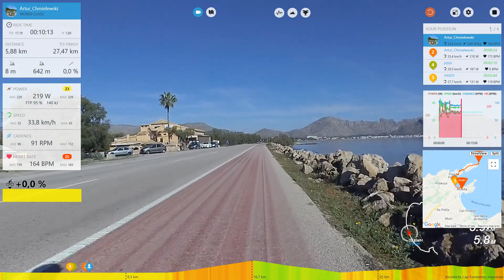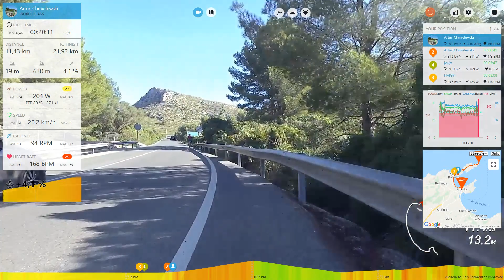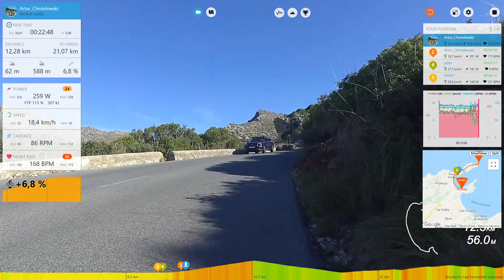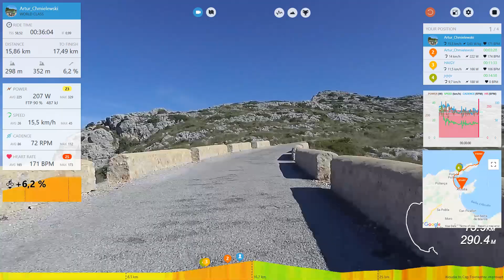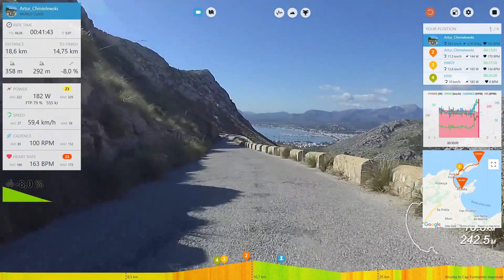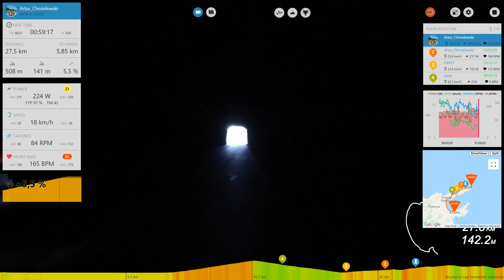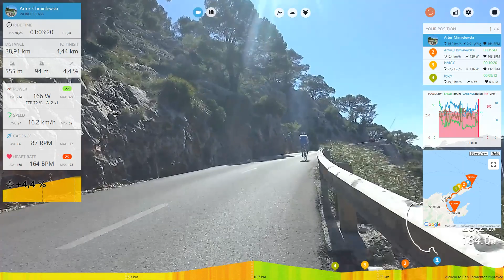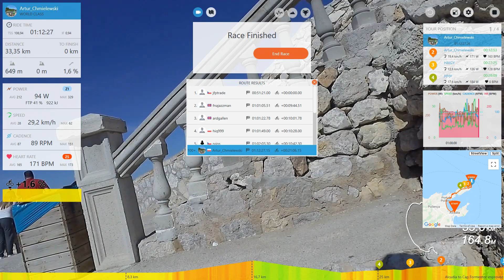2018.12.20 16:11:00 - Rouvy: Alcudia to Cap Formentor improved [Challenge Holiday Tour #5/3]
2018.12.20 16:11:00 - Rouvy: Alcudia to Cap Formentor improved [Challenge Holiday Tour #5/3]